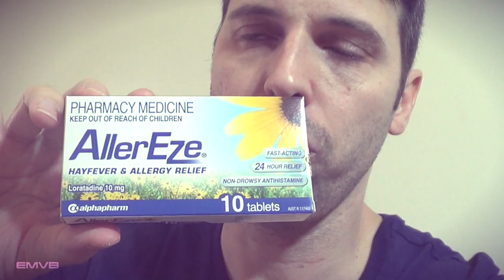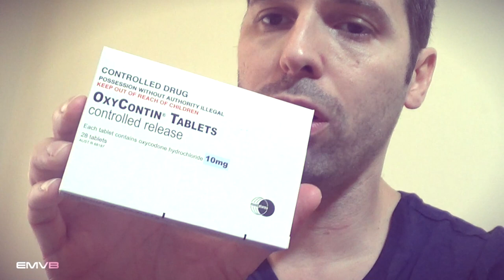Nova rotina em casa depois do acidente - EMVB - Emerson Martins Video Blog 2013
E lá vai ele (o Emerson, claro!) começar a levar (ou pelo menos tentar) levar uma vida normal de volta ao lar.

Site do Hospital:
Concord Repatriation General Hospital

Namastê Bitch!